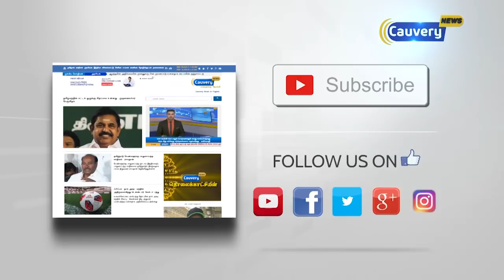8 வழிச்சாலை பற்றி ஸ்டாலின்... ஸ்டாலின் குறித்து அன்புமணி...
8 வழிச்சாலை பற்றி ஸ்டாலின்...
ஸ்டாலின் குறித்து அன்புமணி...
இரு அணிகள் மீதும் தினகரன் புகார்...